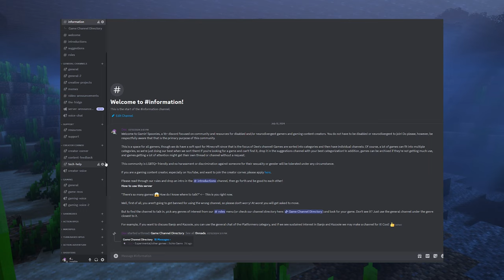Announcement: Gamin' Spoonies discord!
Want a community of gamers that get how you uniquely relate to games because of accessibility in game and in the real world? Well this is the place for you!

Spoon theory is a metaphor that describes the limited energy that people with physical and mental illness experience, and it has been adopted widely across the disabled community. "Spoons" are a unit of energy, and every activity in our day takes a certain number from what we started the day with. The goal of spoon theory is to give a visualization of how quickly we can burn through our energy compared to people who might not struggle with the limitations we do.